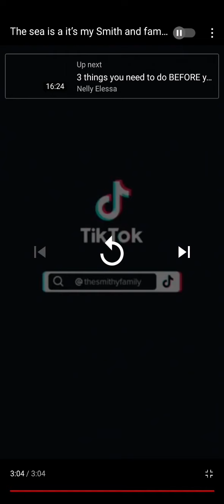The sea is a it's my Smith and family with dad saying not go after being creative is on tiktok